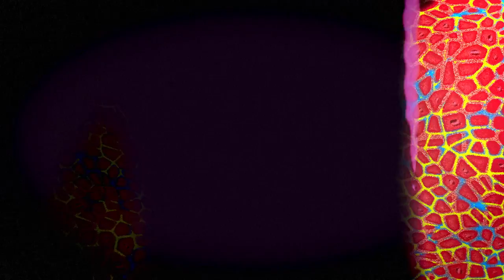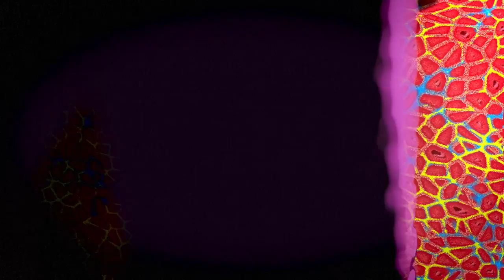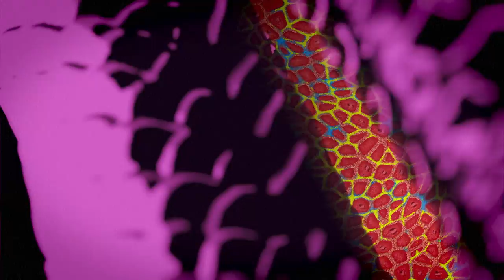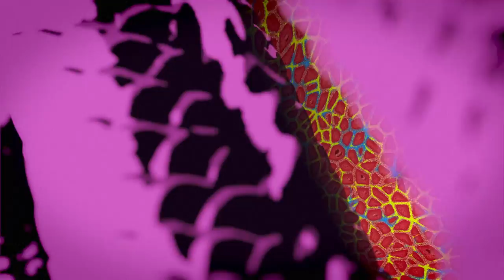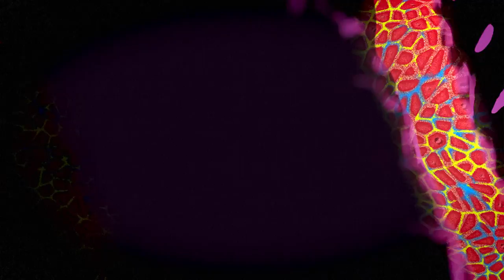Bardo Pond - "Shadow Puppet"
Listen to the previously unreleased track "Shadow Puppet." Recorded in 1997.

Video created by: Michael Speed
Artwork: Michael Gibbons & Bardo Pond